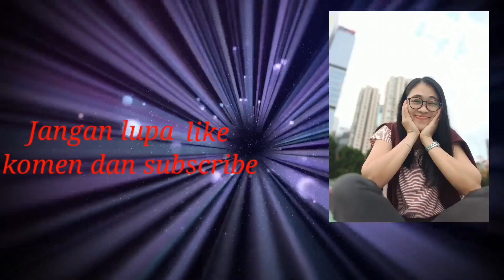Bolu pisang kayu manis CINAMON BANANA CAKE wangi, lembut dan super enak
Assalamu'alikum wr wb kali ini saya mau berbagi lagi dan lagi😁 kali ini bolu pisang kayu manis rasanya legit, wangi, lembut dan enak banget, bahannya pun simple. Bahan bahan nya sebagai berikut :

2 buah pisang yang sudah matang
4 butir telur
170 gr gula
1/2 sdt sp atau emulsifer
250 gr terigu pro sedang
1/2 sdt baking powder
100 gr margarin atau batter yg sdh dicairkan
1sdt coklat bubuk
1 sdt cinamon/ kayu manis